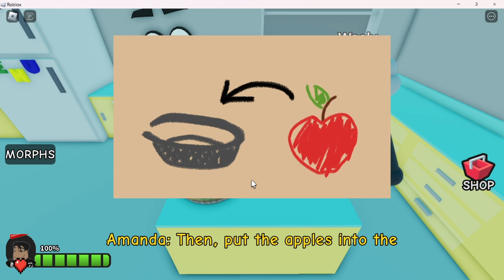Amanda's Birthday Amanda The Adventurer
Ignore the following: